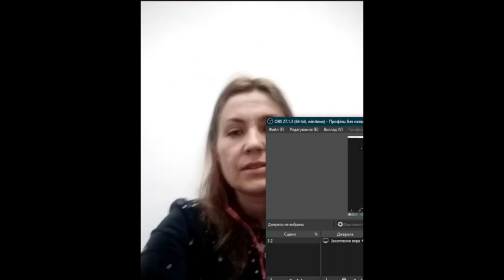Ефір з Девіндером Джі